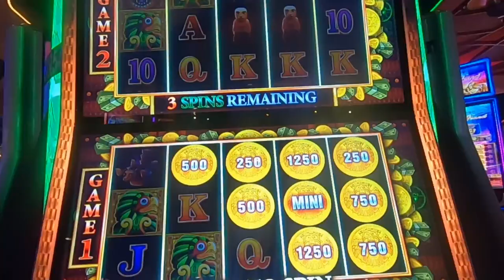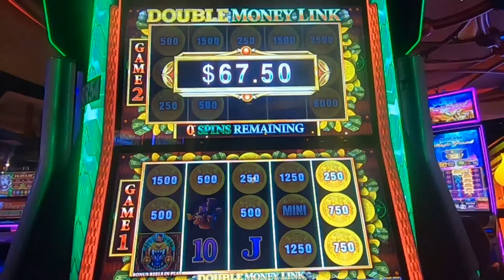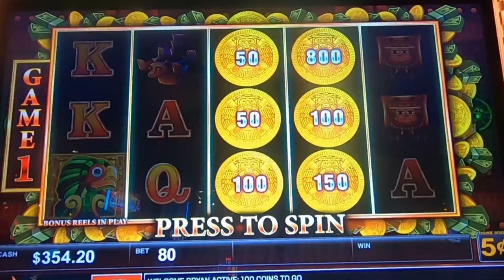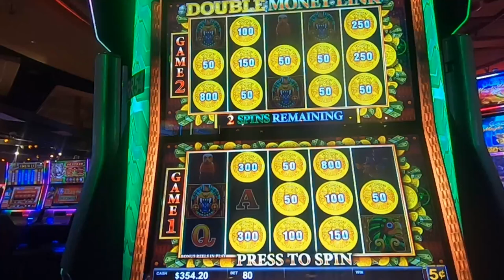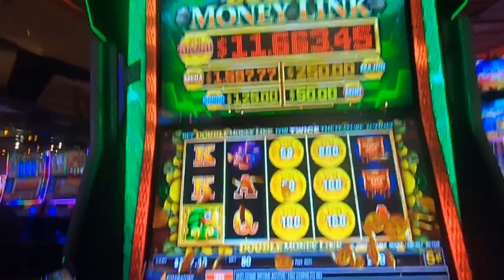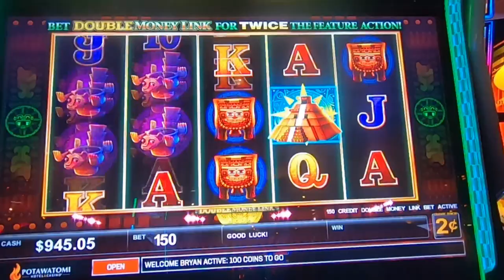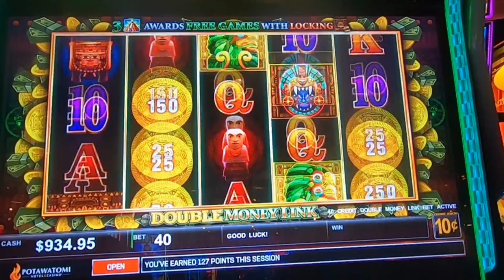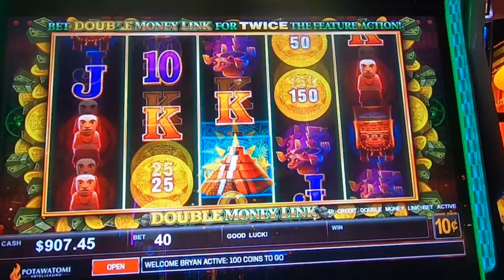Double Money Link Delivers Double the Profits!!🤑🎰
Get ready for heart pounding spins , wins and adrenaline fueled excitement as we dive into the world of slot machine! we're risking realoney crossing our fingers and chasing those elusive bonuses on Eureka Reel Blast will luck be on our side? join us on this thrilling casino escapade-its a wild ride you won't want to miss slots casino lasvegas Join us in this heart-pounding casino adventure as we dive into the world of real cash slot machines! It’s a head-to-head clash between luck and strategy, where every spin counts. Our casino slot machines are primed, the coins are stacked, and the adrenaline is pumping.Casino Slots Galore: We explore a variety of casino slot games, from classic fruit machines to modern video slots. Will we hit the jackpot or walk away empty-handed?Slot Real Money: It’s not play money; it’s the real deal! We’re putting our hard-earned cash on the line, chasing those elusive bonus rounds and free spins.Chumba Casino vs. LuckyLand Slots: Two giants collide! battle it out on platforms like LuckyLand Slots and Chumba, where gambling for real money Big Wins and Heart-Stopping Moments: Watch as the reels spin, hearts race, and fortunes change. Will we emerge as high-rolling winners or learn some tough lessons?🎊 Real Money Casino Vibes: The neon lights, the sound of spinning reels, and the thrill of victory—it’s all here. Buckle up, press that spin button, and let’s see who walks away with the ultimate prize! 💸🎉"Get ready for the ultimate showdown, and may the reels be ever in your favor! 🍀🎰 huff and puff huff and more puff huff and even more puff lighting link dragon link .we always play real cash slot machines in no way do we suggest you play slots for real cash. When gambling for real money make sure to only gamble what your willing to lose. make sure to gamble responsibly happy slot games hunting!